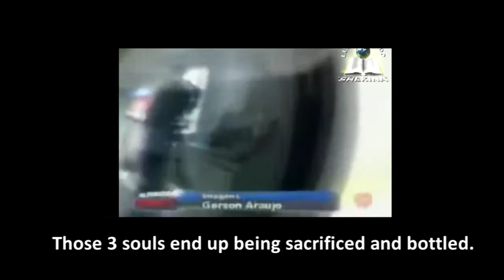Pedro Romero... Ex satanic priest's testimony. Exposing satanic companies. (english subtitles)